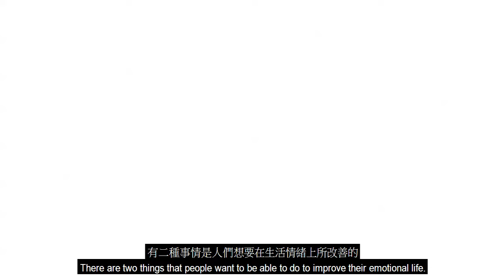Mindfulness: How to Call Off the Emotional Attack Dogs 中英文字幕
正念思考 如何驅除那個情緒化的瘋狗

This video source is originally from "Mindfulness: How to Call Off the Emotional Attack Dogs"

我只是做中文翻譯並嵌入字幕，影片版權不屬於我所有.